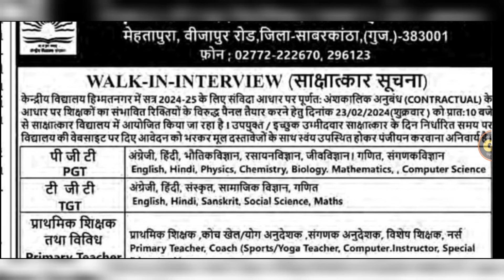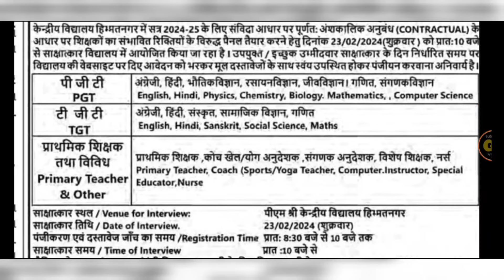કેન્દ્રીય વિદ્યાલયમાં બી.એડ પીટીસી માટે શિક્ષક ભરતી જાહેરાત || વિષય તમામ